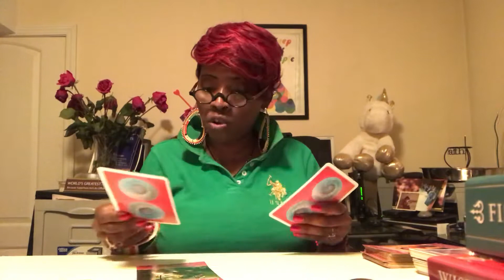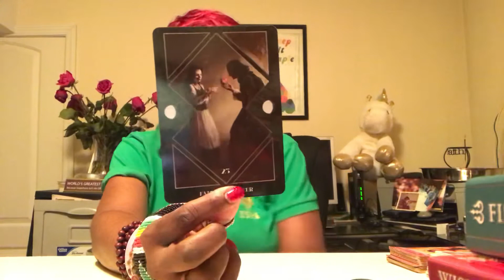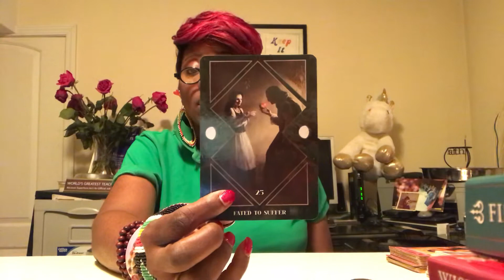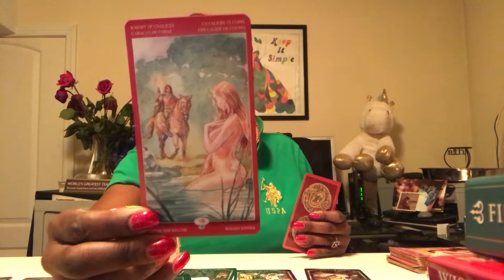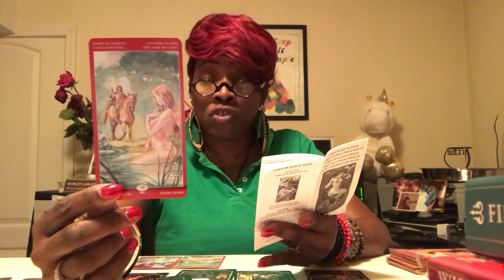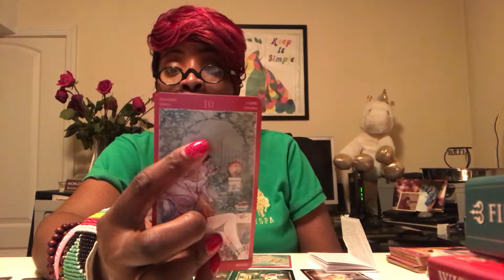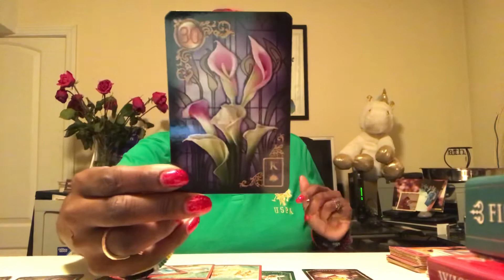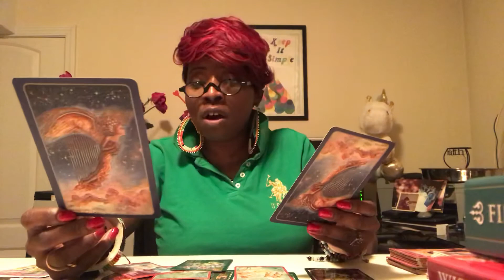DM Channeled 💌: I Want to Be Pure As the Driven❄️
Join me for my first 5 week EVERY SATURDAY 11 am to 12 pm Central Time

Twin Flame Reading for DM/DF

 $ 15 My Union Special Reading for 30 Minutes
Good til the end of AUGUST 2019

Suggested Channels
Tarot Prophecy
Daniellleboomlle
Aquarius Priestess
Whole Again 1111
Pat Mcnealy
House of Idems
Ericahippietarot
Badbitchgonegoddess
Jupiter 11:11
Esoterica
TX